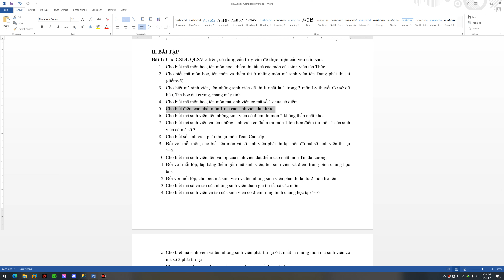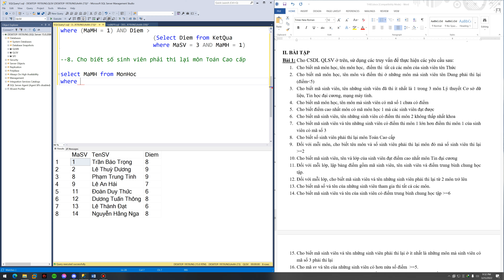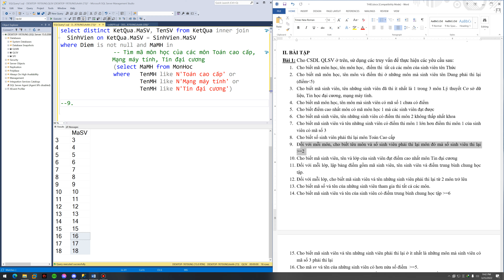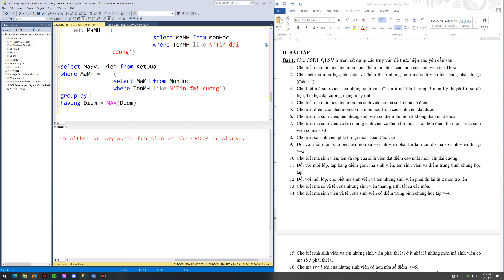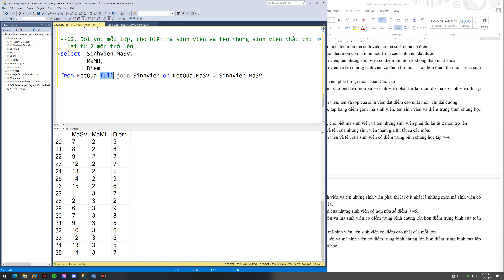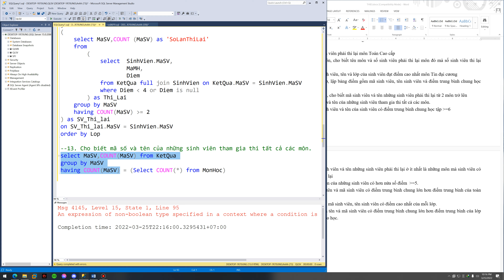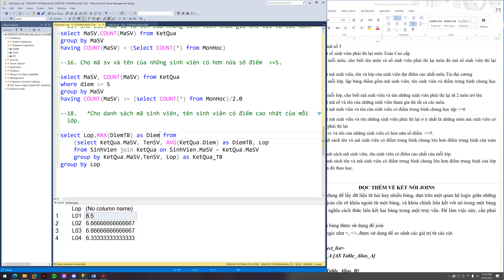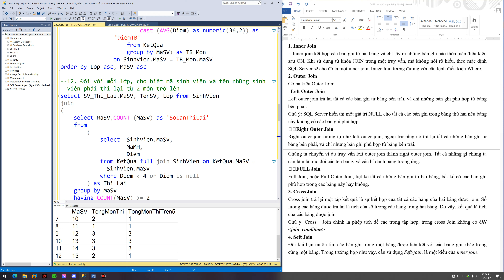Buổi 5: Chữa bài QLSV